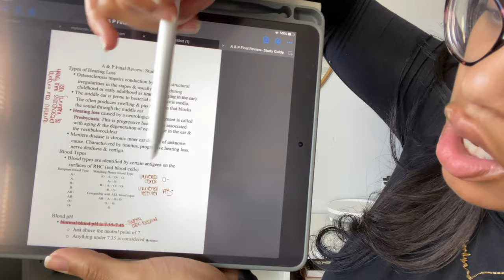LPN STUDENT: FIRST SEMESTER RECAP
hi everyone, happy first day of N O V E M B E R ! I've officially finished my first semester as an LPN student & what better way to end it than with a recap of how everything went. I discuss the hardships & obstacles I faced, as well as what I learned & what I took away from this semester & how I can apply it to the rest of my nursing journey. Thank you all for your love & constant support- it never goes unnoticed.

xoxo,
Jordyn

• I N S T A G R A M: @jordynrai | @nursingwithjordyn